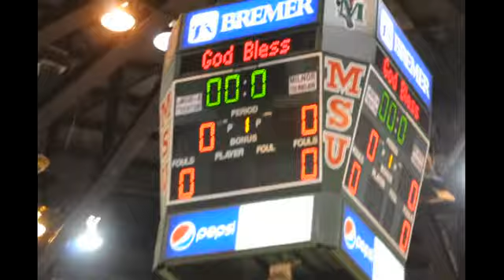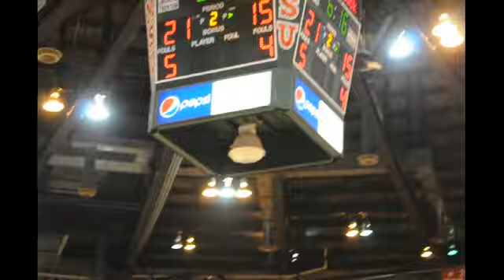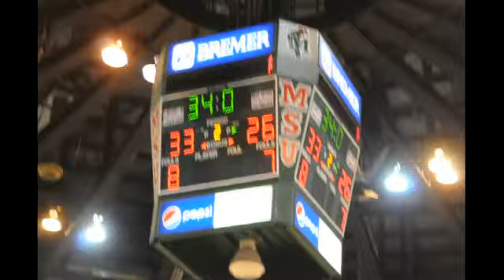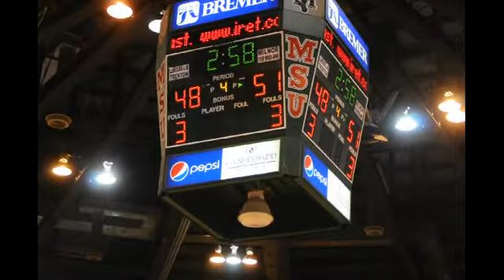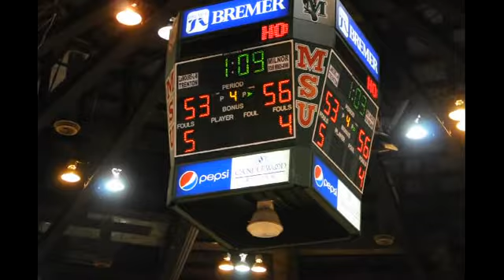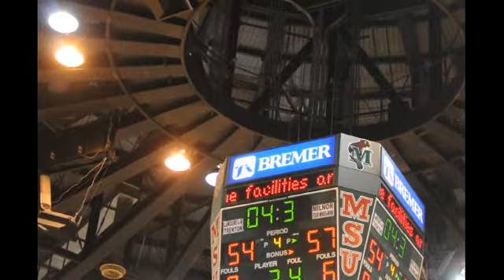State B's LaMoure vs. Milnor 2013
State B's Semifinals with LaMoure vs. Milnor. Milnor came out ahead in points...57-54. Great game played by both teams.